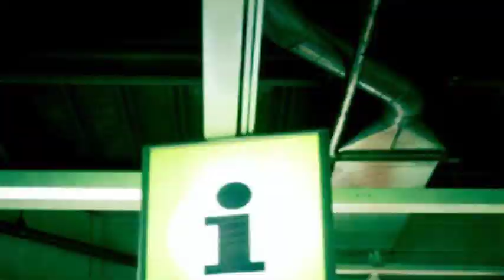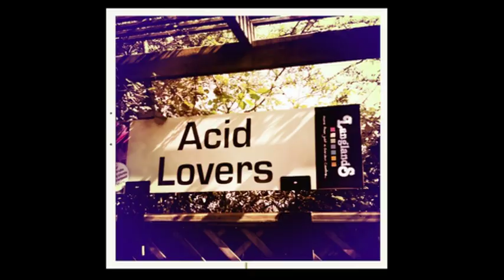Hipstamatic shots march to July 2010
This is a collection of pics I took on the iphone using the hipstamatic app.
I put them into after effects to mess around and see how well theu could be used in video montage.
This is just a test but I think hipstamatic is a great app, and I will use at some point in my professional work with eko create.